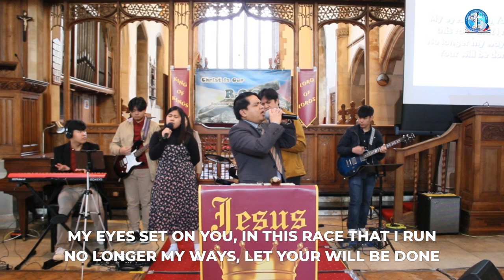CioRChurch | Serving The King | Pastor Hector Del-Ong | 03.03.2024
HEART OF A SERVANT (SERVANT'S HEART)

*Song Leader: Krizza Castro
*Authors: City Harvest Church, Alison Yap